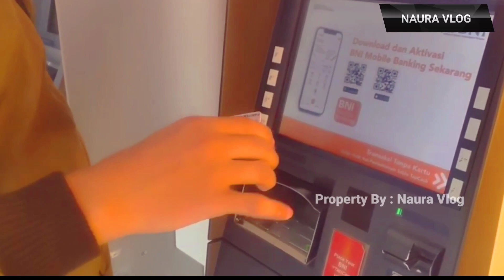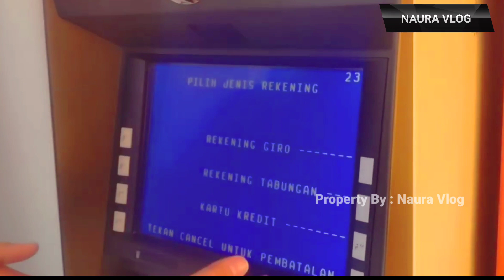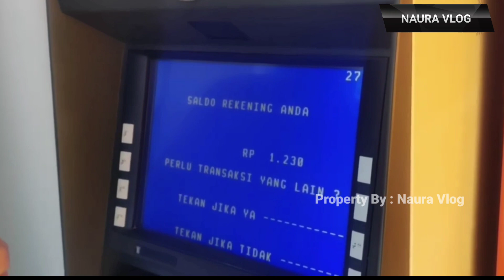CEK SALDO PKH SORE INI DI RABU CERIA😍 28-09-2022 SUDAH MASUK SALDONYA? DI DAERAH INI? CEK!!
CEK SALDO PKH HARI INI 28 SEPTEMBER 2022 SPESIAL SELASA BERKAH ADA SALDO MULAI MASUK?? INFO PKH